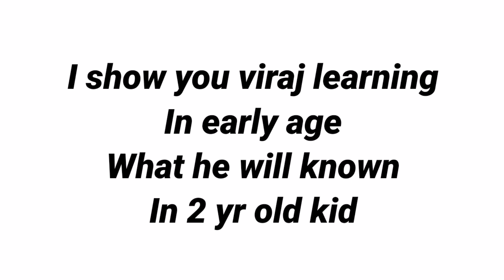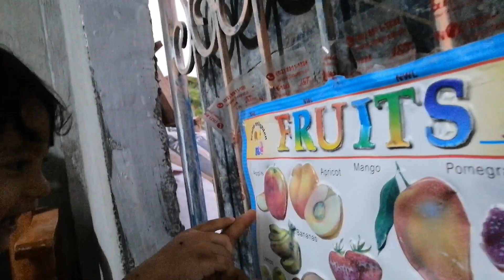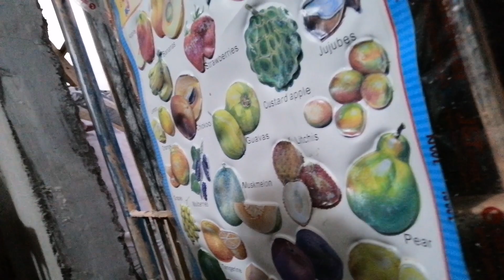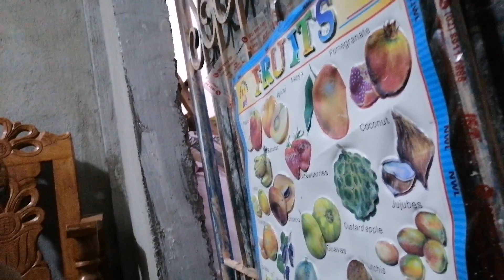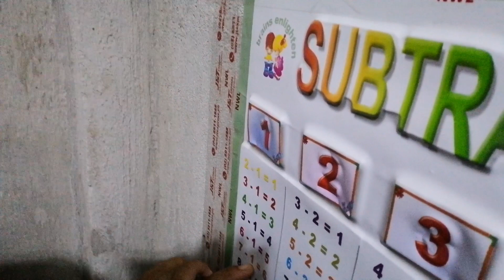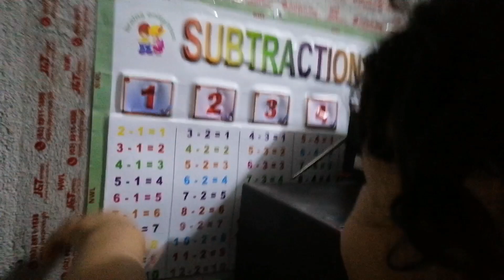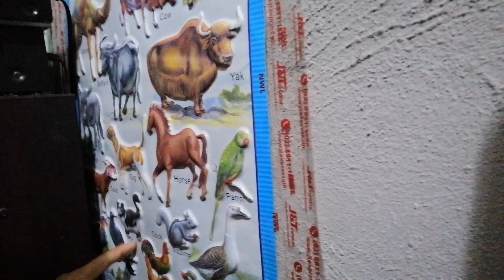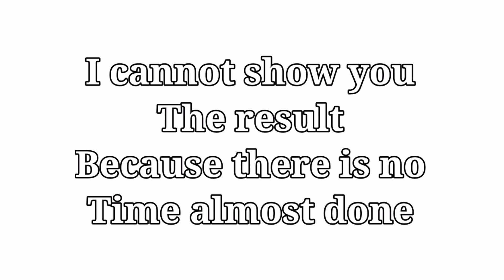Matalinong Bata manunong magbasa sa edad na dalawa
Viraj learning  new  generation are smart then before.